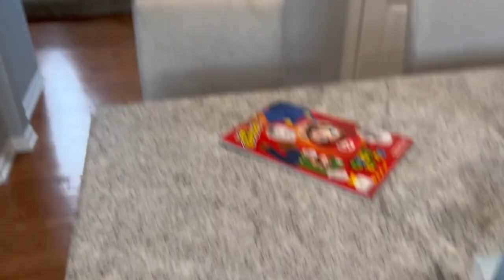Going to See the Super Mario Movie!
Anthony and Greyson go to see the new Super Mario Movie!